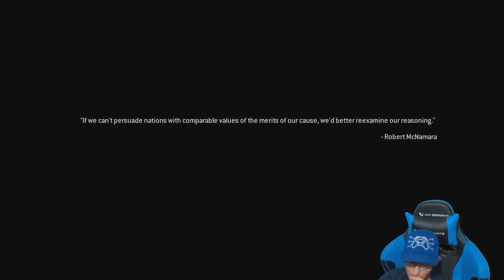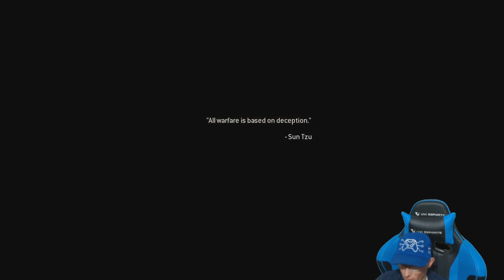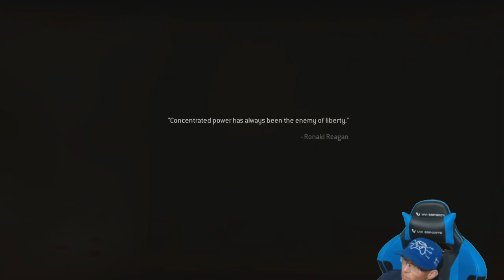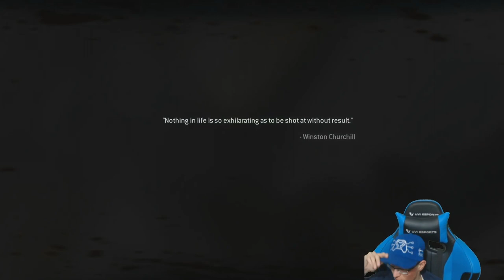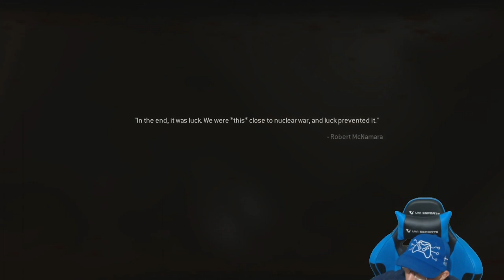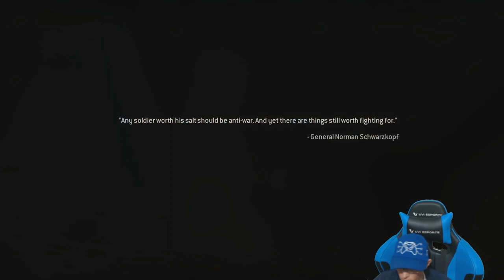Call of Duty | Modern Warfare | Remastered | Episode 16